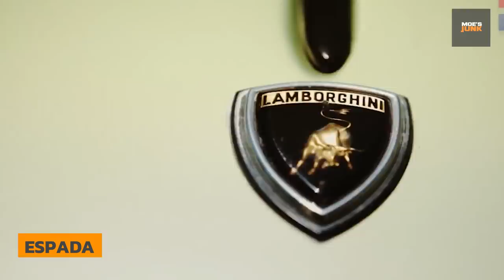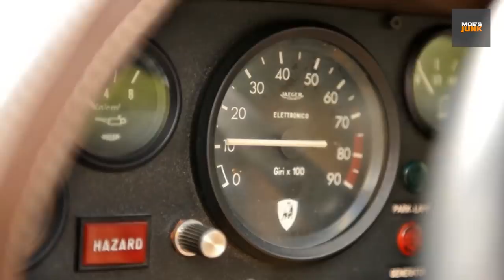وحدة منهم قدرت ب 3.9 مليون دولار ولم تعرض للبيع ! | سيارات Lamborghini لا تعلم بوجودها من قبل !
ادعمنا باشتراكك في القناة :)